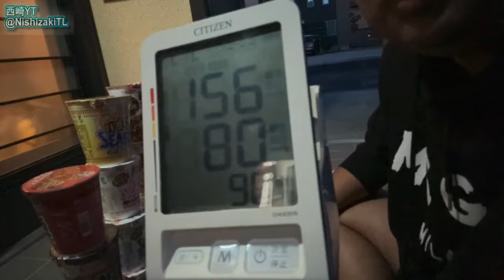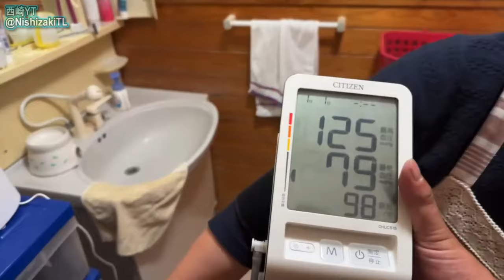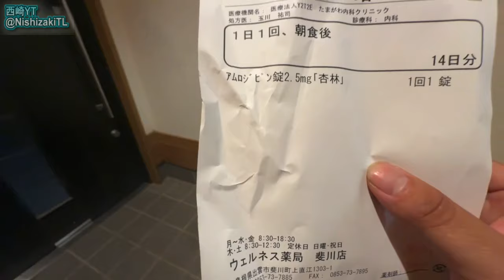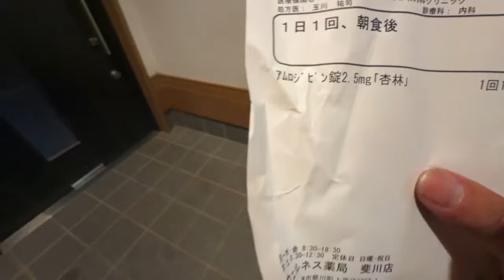命の危険が迫ってる マティアス